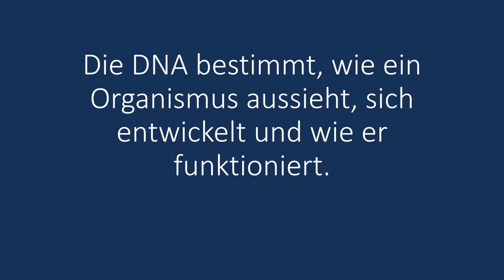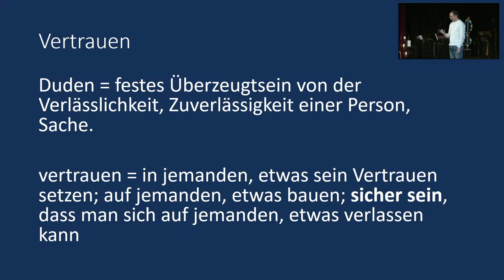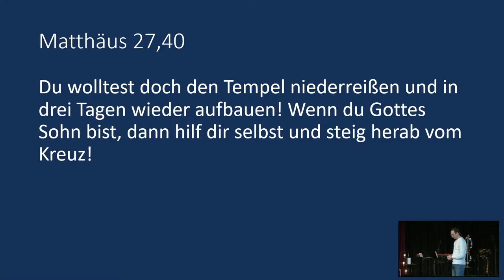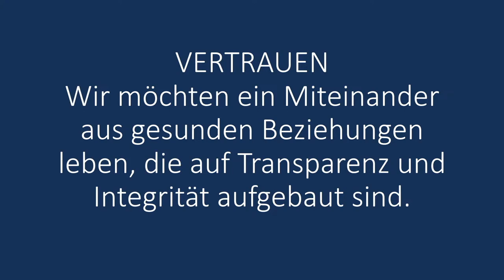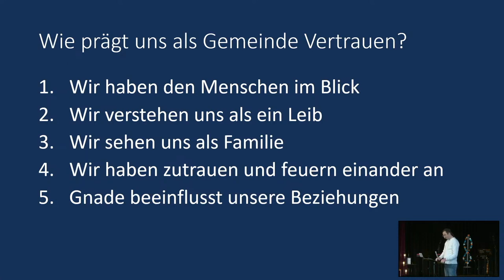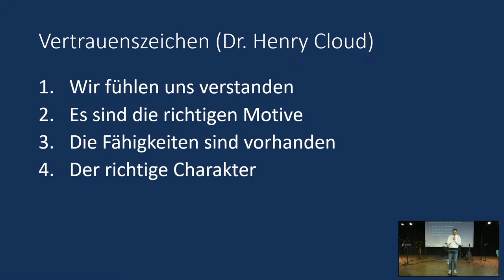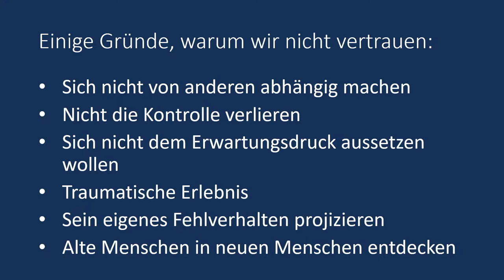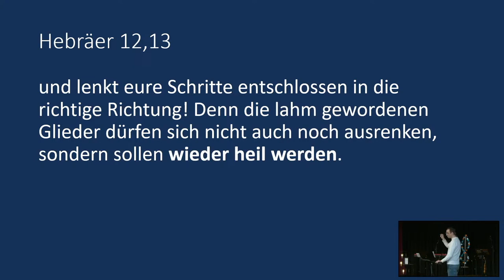Vertrauen | DNA (2) | Bastian Hagenlocher